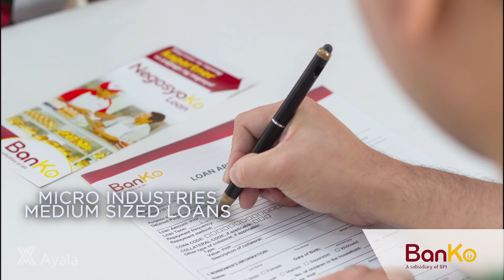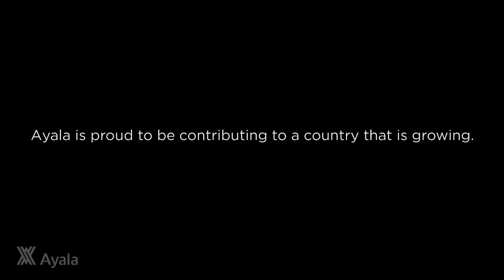Ayala Conversations | Looking Back and Moving Forward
After 185 years, Ayala continues to grow with the country to reach more Filipinos. Watch now to hear from our Ayala leaders.